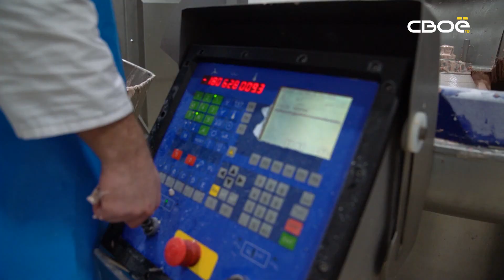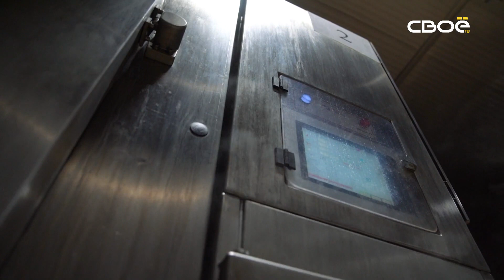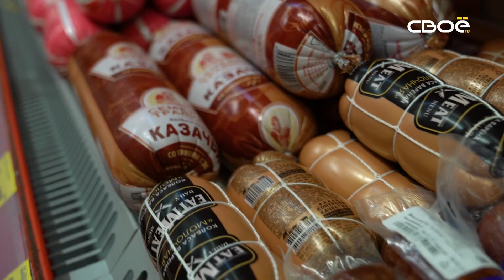Сценарий цен. Мясные деликатесы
Практически ни один праздничный стол не обходится без мясных закусок. Но кто-то их делает сам, а кто-то приобретает в магазине. В новом выпуске Сценария цен, мы расскажем:  какие мясные деликатесы предпочитают ставропольцы. Как и из чего делается колбаса. А так же, что из закусок можно приготовить дома и сколько это стоит.